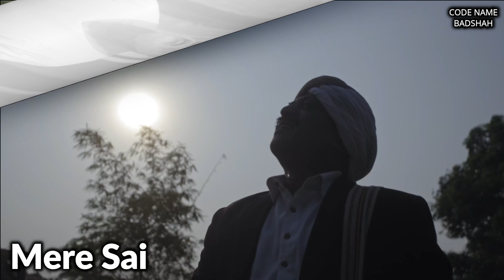Kirpa Hai Aprampar | Mere Sai New Bhajan (Sony TV) Mere Sai